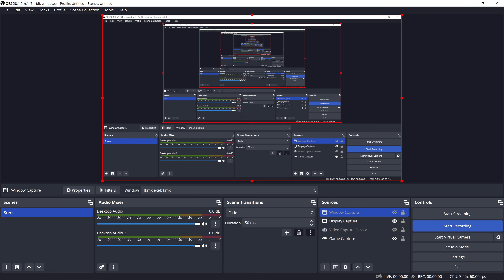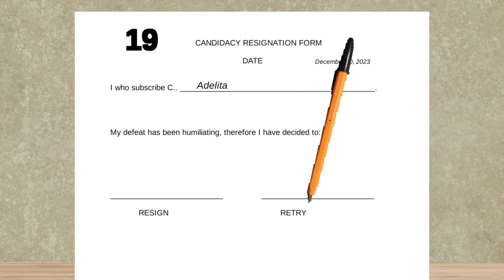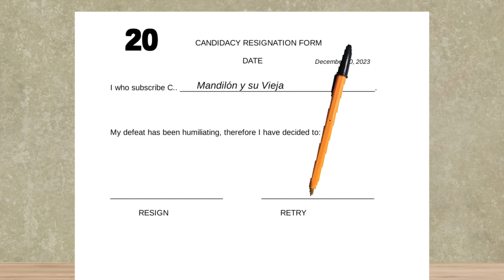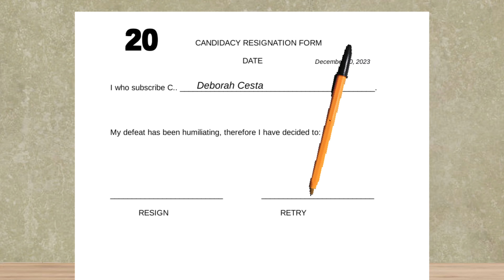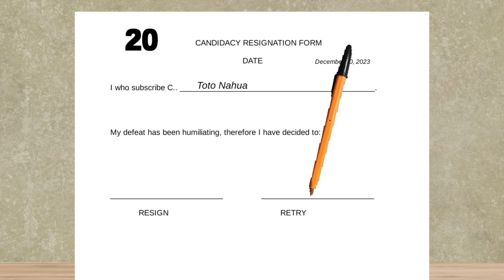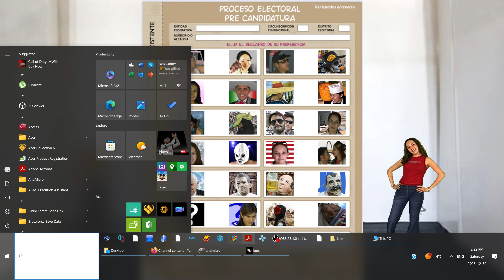Kombate Mexicano Elexiones (PC) GAMEPLAY PART 1 [4K]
Kombate Mexicano Elexiones

Developer

olinevir

Publisher

olinevir

Released

15 Sep, 2023

Kombate Mexicano Elexiones is a fighting game featuring digitized stereotyped character trying to win the presidency of Mexico

2D Fighter Satire Politics Realistic